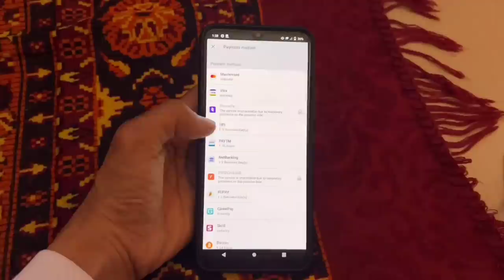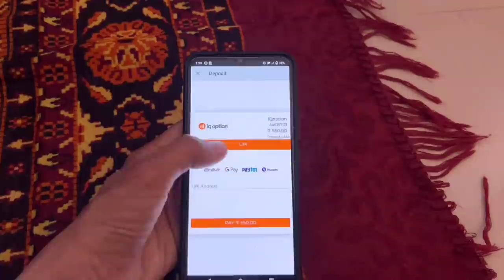Only One in India🔥 Full Modified Scooty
Earn on IQ OPTION with me! Register only through this link and open deal with 1 INR

WC Rider